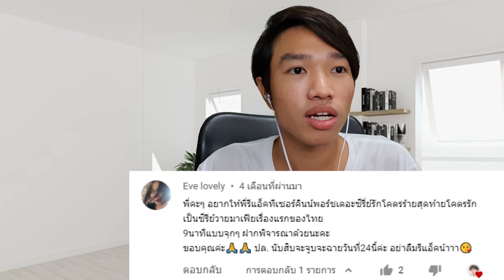REACTION [Official Teaser] KinnPorsche The Series ทำไมไม่มาดูให้เร็วกว่านี้!!! | Overload คนอย่างล้น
คลิปนี้อัดไว้ก่อนที่จะมีข่าว ยังไงผมก็เป็นกำลังใจให้ทีมงาน และนักแสดงทุกคน
และได้สร้างซีรีส์เรื่องนี้ให้สำเร็จ ให้พวกเราได้ดูกันนะครับ เพราะแค่เห็นตัวอย่างก็น่าดูมากจริงๆครับ

ใครมีอะไรอัปเดต หรือมีความคิดเห็นเพิ่มเติม คอมเมนต์กันมาได้ครับ

ขอบคุณทุกๆยอดวิว ทุกการติดตามที่เข้ามาดูเข้ามาเป็นกำลังใจกัน ทุกวิว ทุกคอมเมนต์เป็นกำลังใจดีๆ ให้เรามาก หากมีอะไรขาดตก หรือผิดพลาดอะไรไป ก็คอมเมนต์มาติชมกันได้อีกนะครับ